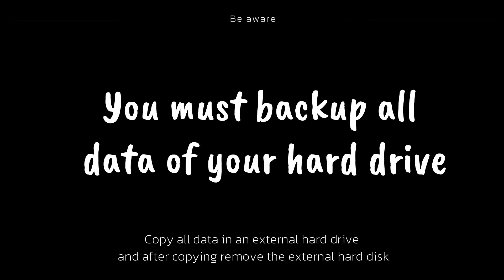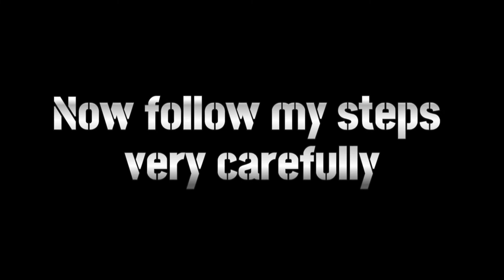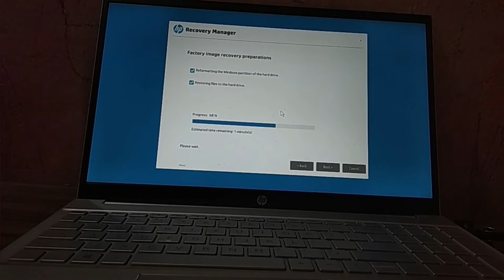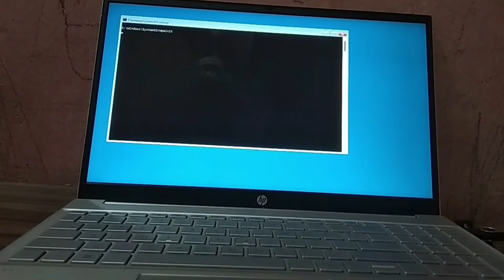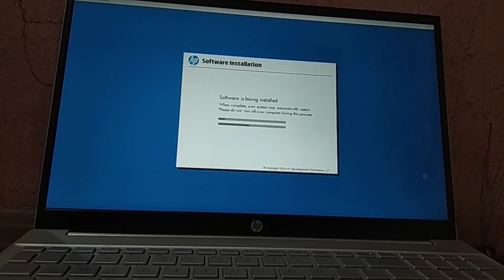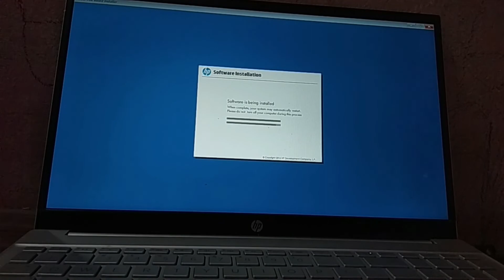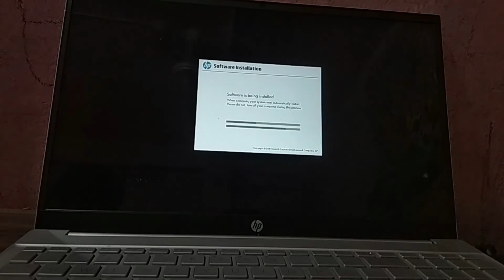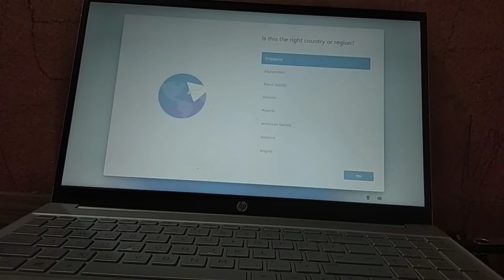Recover hp laptop using the HP Cloud Recovery Tool | Arnob Arpon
My channel's keyword---

flutter
react
web software
app
programming coding programmer python developer code
technology